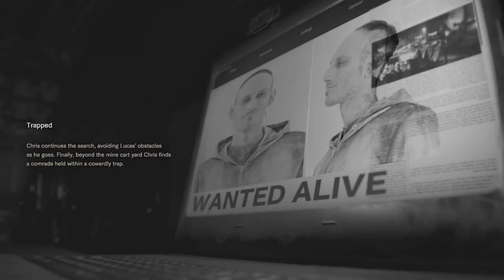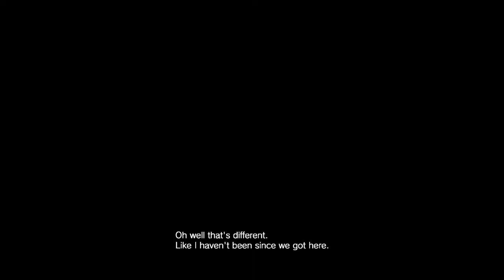Resident Evil 7 - Not A Hero DLC | Story Gameplay | Part - 7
The campaign chronicles BSAA agent Chris Redfield, working with Blue Umbrella, in his expedition into the Abercrombie Salt Mine in search of Lucas Baker in an attempt to thwart the latter from providing intel regarding the bioweapon to The Connections. The campaign chronologically begins when Ethan and Mia are extracted from the Baker Estate, with Chris noting of the Winters' miraculous survival before heading off to locate Lucas.

GPU: GeForce GTX 1650
CPU: Intel(R) Core(TM) i5-9300H CPU @ 2.40GHz
Memory: 16 GB RAM (15.86 GB RAM usable)
Current resolution: 1920 x 1080, 120Hz
Operating system: Windows 10